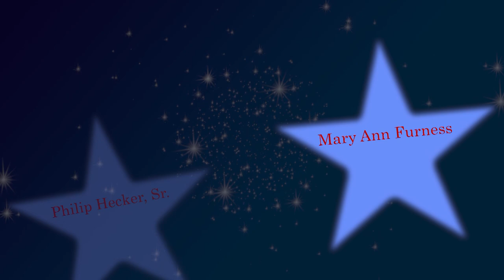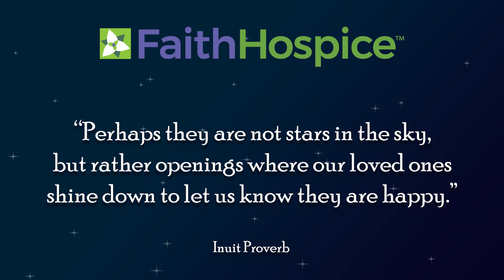FAITH HOSPICE MEMORIAL SERVICE 2020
Memorial Service: A Service of Remembrance This event provides our families the opportunity to come together as a group to commemorate the lives of our loved ones.